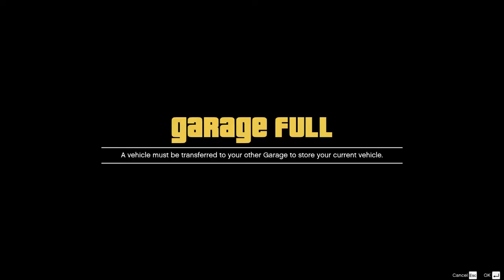GTA V Online - Podium Car Win - Pfister 811 + Test Drive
As you can observe, I'm not doing 9 to 6 technique, neither do I have a keypad. This time I counted 4 seconds until I spun the wheel. I guess it worked. I play the game with a keyboard and mouse on my PC.

UPDATE: When the wheel's arrow at the top is pointing to the clothing tab and the vehicle is positioned 2 spaces to the left, it means nobody has spun the wheel before you and so you have a fresh wheel. The 4 seconds method ONLY works in that case IF there is no lady dressed in yellow with pink sneakers and black glasses on the right side of the wheel. I have tested this fact and it's working for me, so if I find the fresh wheel with the girl at the right, I simply load another session until she disappears.